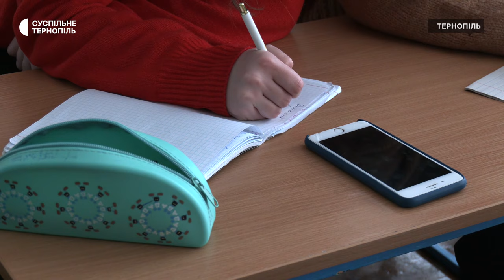Залежність дітей від смартфонів: поради батьків і лікарів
Тривожність, безсоння та гнів – такі, за словами психологині Світлани Горбатюк, наслідки частого використання гаджетів у підлітків, з якими вона працює. Як із залежністю дітей від смартфонів справляються батьки та як працюють в школах – Любов Гадомська дізнавалася.